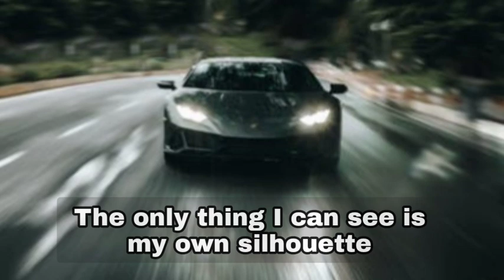NCMS~ Janji - Heroes Tonight (Lyrics) feat. Johnning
✅Plese Comment.